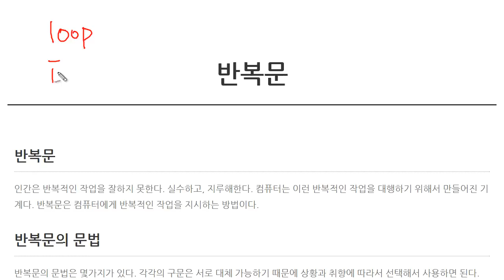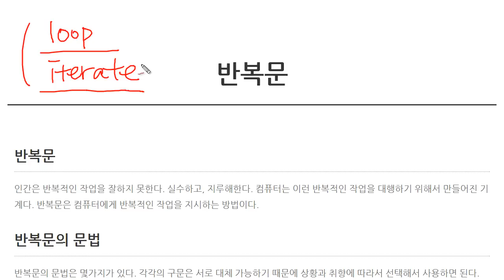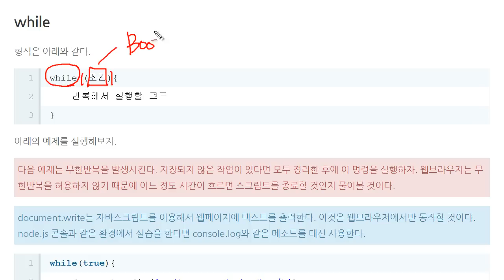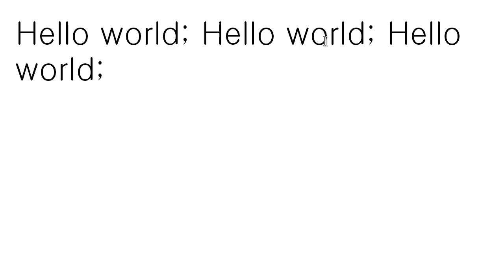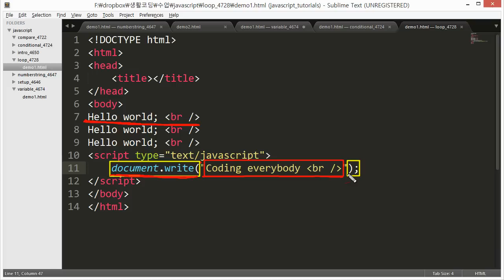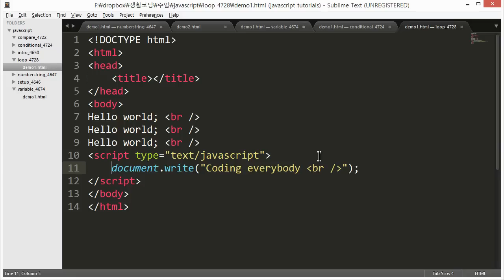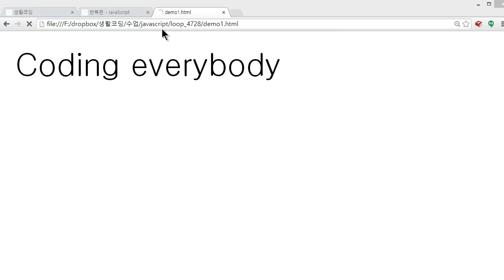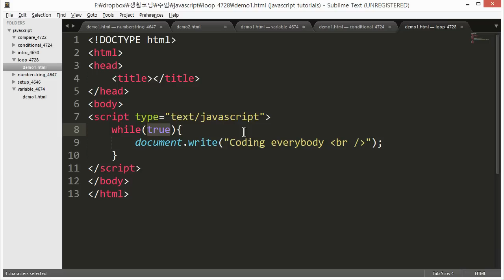JavaScript - 반복 (1/6) : 기본문법